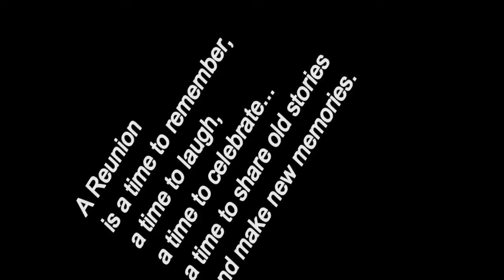Gettogether - Gurgaon Friends - May 1 2016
with
Bright / Tina
Ravi / Arul
Prakash / Uma
Rajesh / Deepa
Ajay / Liz
and juniors